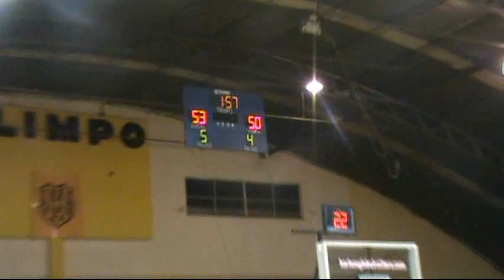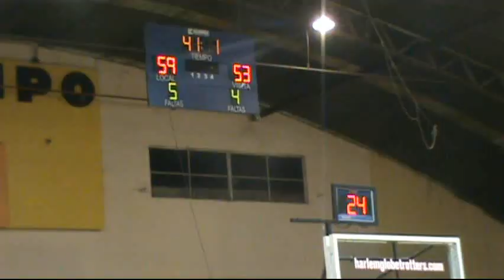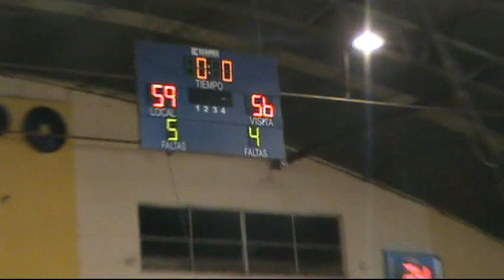Olimpo 59-56 Comercial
El conjunto aurinegro se quedó con la primera final por la Permanencia ante Comercial.
Serie pautada al mejor de cinco encuentros.